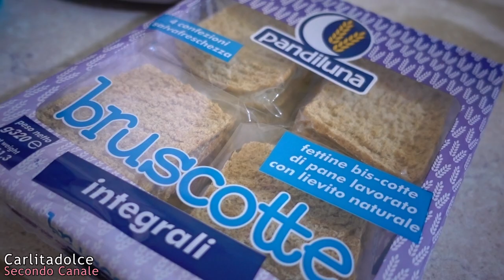CAESAR SALAD Light !!! Idea PRANZO FUORI Facile e Veloce !! | Carlitadolce